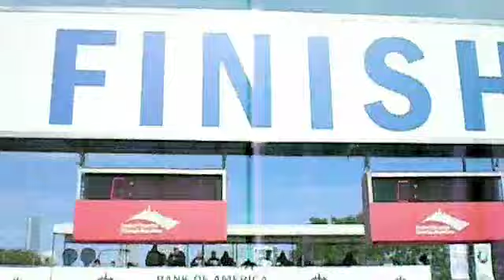Chicago Marathon Run Cam 2009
Chris is running in the Chicago Marathon to raise $$ for the Life Center; It was a great race in a great city. The run cam is a tribute to the runners and the spectators who pushed us forward!